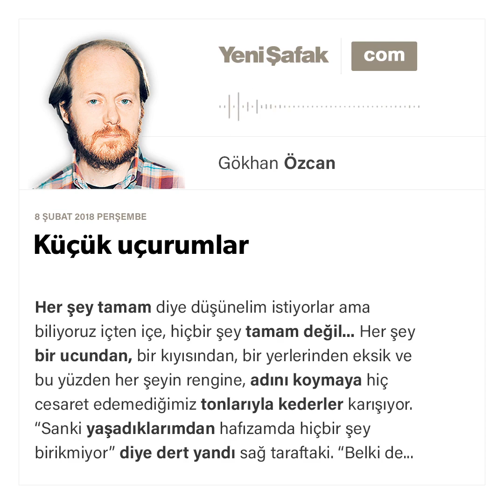Küçük uçurumlar-Gökhan Özcan-08.02.2018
Her şey tamam diye düşünelim istiyorlar ama biliyoruz içten içe, hiçbir şey tamam değil... Her şey bir ucundan, bir kıyısından, bir yerlerinden eksik ve bu yüzden her şeyin rengine, adını koymaya hiç cesaret edemediğimiz tonlarıyla kederler karışıyor.